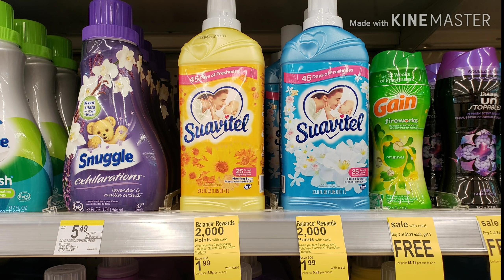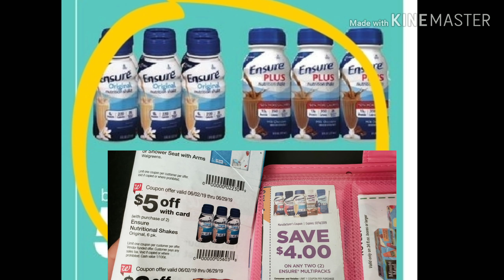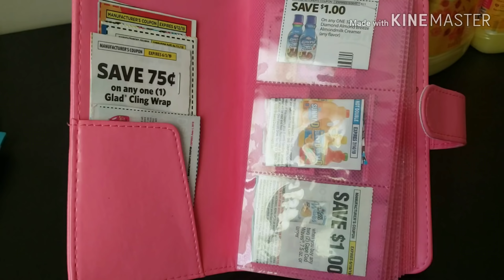Ofertas para walgreens||junio 2-8 😍